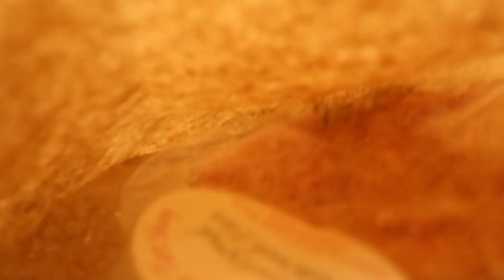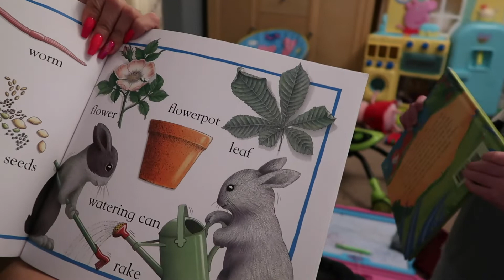BAKEWELL TARTS IN BAKEWELL | TheOddMob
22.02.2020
psst...
please watch in quality 1080p :)